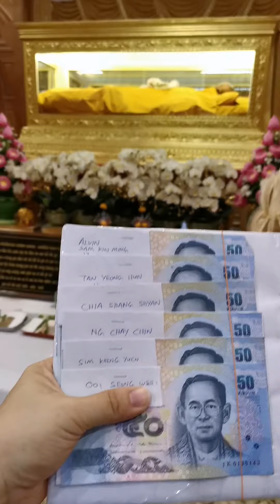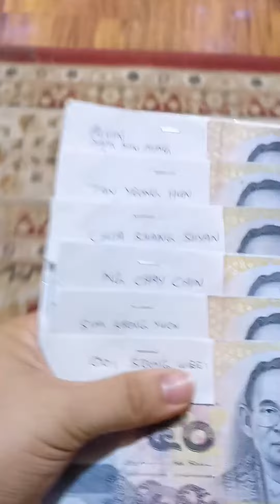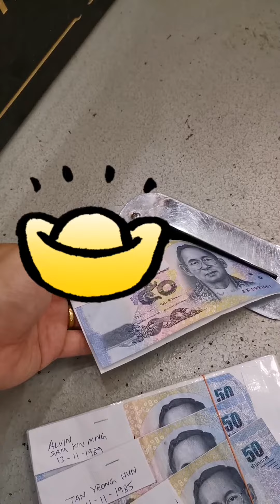WeChat ID is yenloong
今天是吉祥日Wan Kru 老师日也是krubatee 为信徒点蜜糖蜡烛的好曰子，会选择今天是因为 吉祥日也没有遇到不好的日期, 要为大家做吉祥供养 一定要看好日期, 因为泰国每个月都有分为吉祥日跟死日, 当然要选吉祥日来供养来做供养还是法事那就会更吉祥步步高升应有尽有(如果没有注意然后选到死日的话 那就会不顺了所以要很小心) 今天很荣幸有的开车进到庙内感恩菩萨下凡送财富500历史奇僧龙婆爽保佑, 普通通常泊车在远方而走路过来但是今天让我开车进去里面了也表了大家都会走好运了龙普爽为大家开路。感恩有机会为桥梁和大家一起来将25份的KanHaKanPet供养菩萨下凡送财富500历史奇僧龙婆爽, 每一次将会供养6份让后用供养者的名字和出生日期在龙婆婆金身下左三圈也就等于自己的精神都来到这边供养, 我也会用心的请龙婆爽为大家保佑也有分享龙婆爽的经文, 大家有空时可以自己观一观眼睛来观想菩萨下凡送财富500历史奇僧龙婆爽的祝福加持保佑。
Kan Ha Kan Pet是在龙婆爽的地方是一个很重要的供品. 龙婆爽无所不在, 贡品是请他老人家来保佑, 请原谅我们做错了东西, 如果我们有犯错的东西和犯到不好的东西, 请他帮我们化解一切不好的东西和不好霉运。
然后就请求祝福, 我们心想求的东西. 比如财富, 运气, 生意, 人缘, 婚姻, 健康方面, 事业方面. 都可以用心来求,  因为泰国人称呼他为天神下凡普渡世人的龙婆爽(Tey wa dar learn din).

KanHaKanPet 内有很重要的一种花叫做Dok Phu(还没开花时就像手在何十, 开花后有五朵花就像五位佛, 很好的意义) 和一些很重要的供品, 有槟榔的叶子, 蜡烛, 香, 和供金。

也有很多见证了, 泰国新闻也有报道过了(内容有包括中大彩奖帮助了贫穷人过好的生活) ( 有人生大病医生也医不了了和有癌症也医好了, 那个人为了答谢师傅也出家为和尚了还在世)

祝福大家心想事成越来越好运前有贵人后有靠山钱生钱赚多多钱正财横财得心应手兴旺發